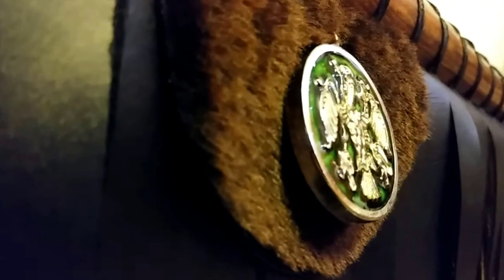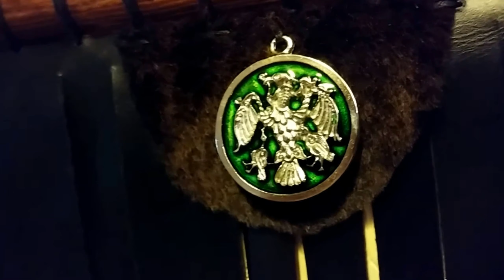Háton hordható, bőr aggaték, fenyő merevítéssel 22 madárhoz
Az aggatékot készítette: Nagyfügedi Gergely